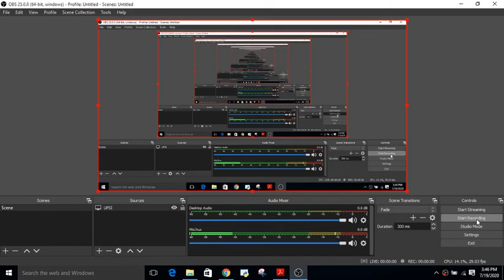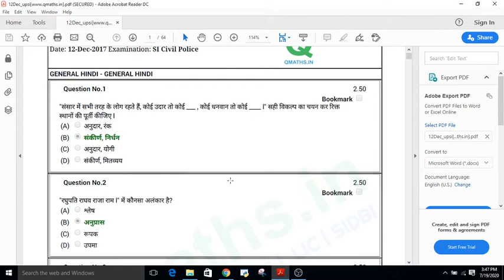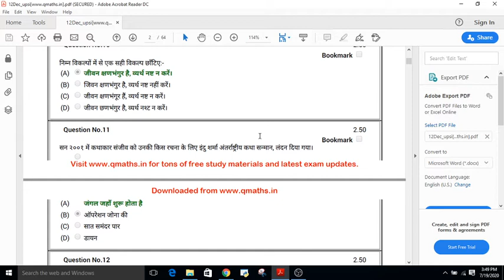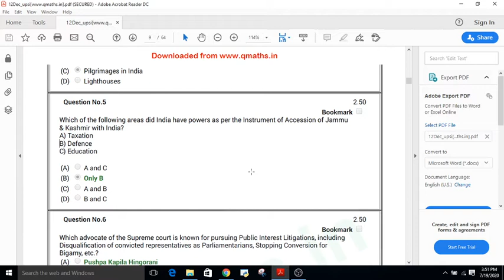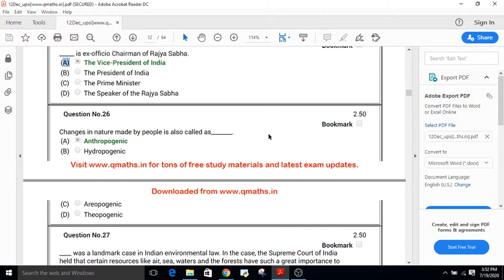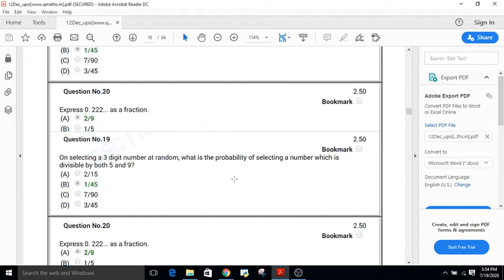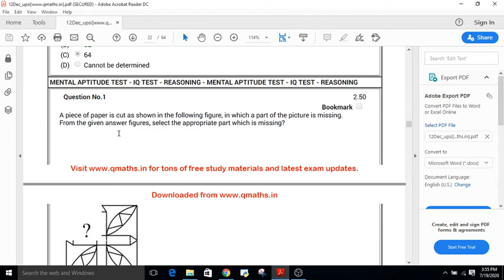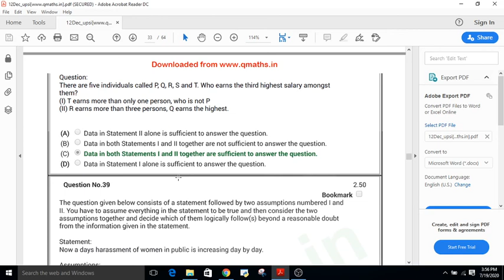UPSI PREVIOUS YEAR PAPER DISCUSSION